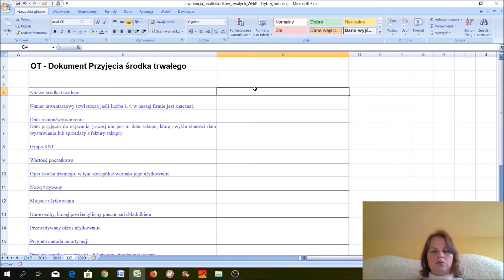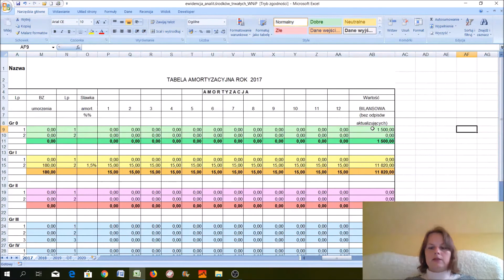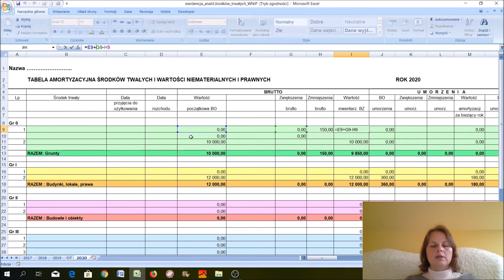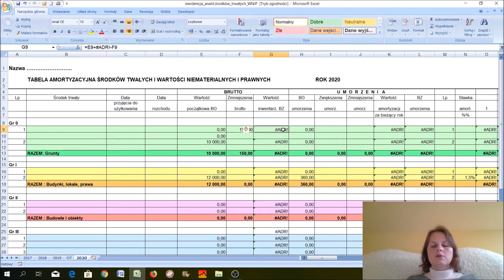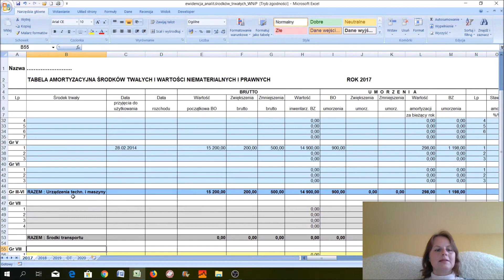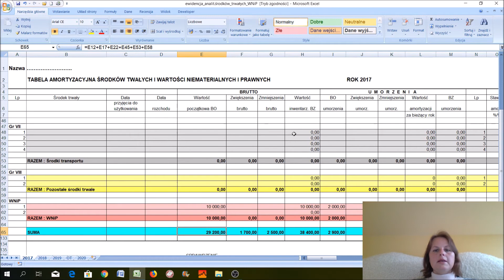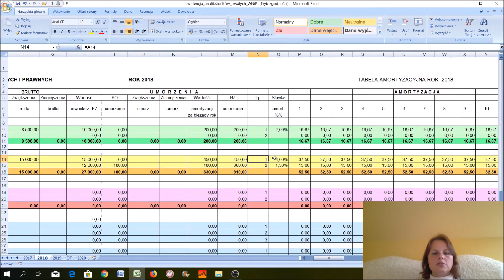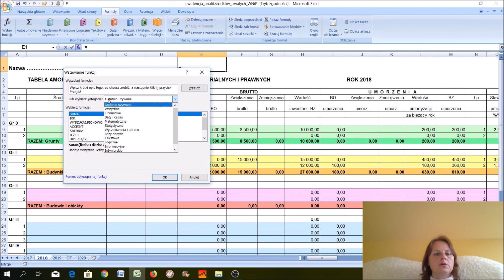tabela amortyzacyjna w małej firmie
✅✅✅Jak łatwo ją stworzyć w programie Excel

👉👉👉Teraz możesz dokonać niesamowitej Transformacji zawodowej 💻- od początkującej księgowej (początkującego księgowego) do głównej księgowej - dyrektor finansowej (głównego księgowego - dyrektora finansowego) .